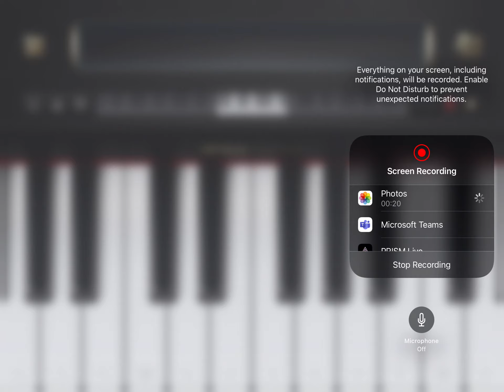A poim I’mloaning in school